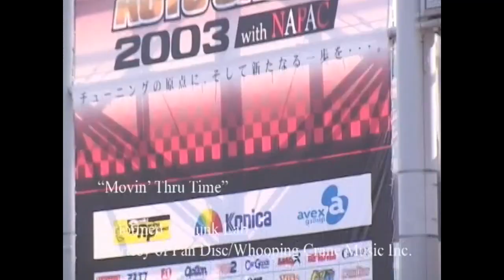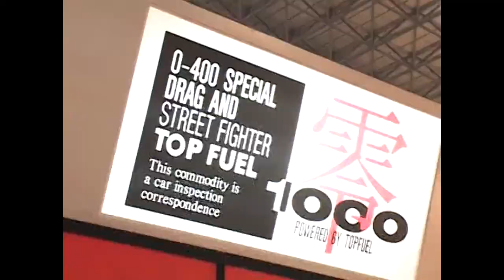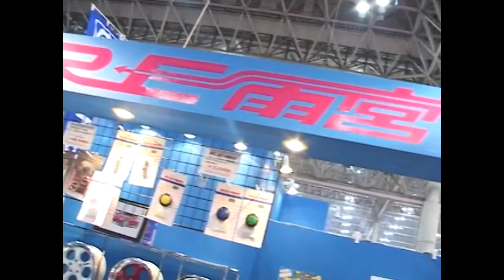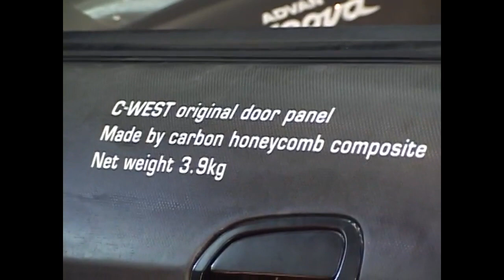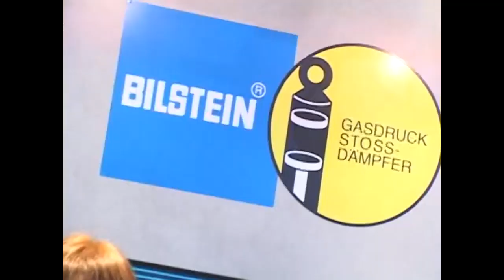"2003 Tokyo Auto Salon" - "Girls of Mischief" DVD Bonus Chapter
Teckademics "Girls of Mischief” DVD bonus chapter, "2003 Tokyo Auto Salon."

Dustin Worles
Creator of the Mischief Series